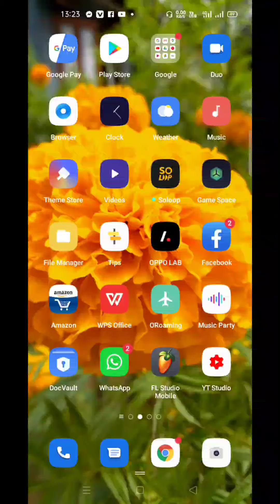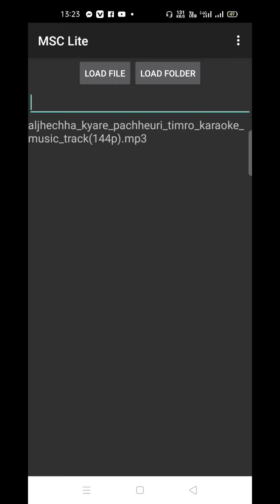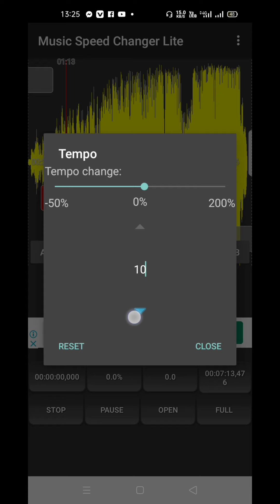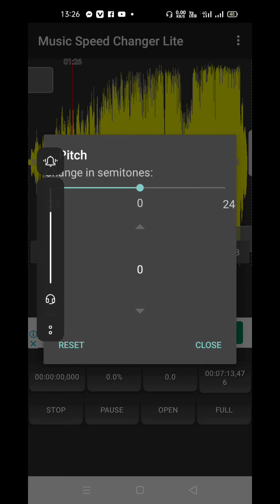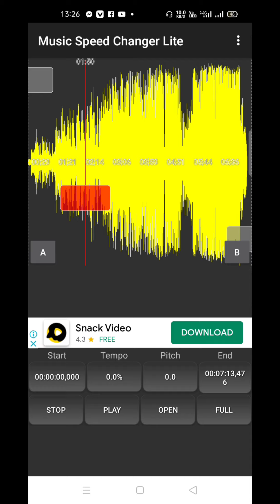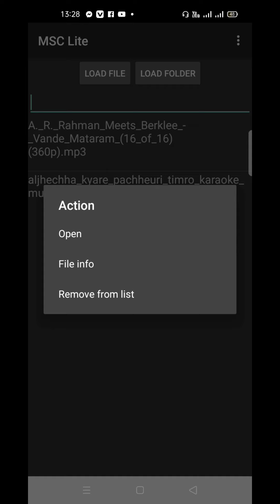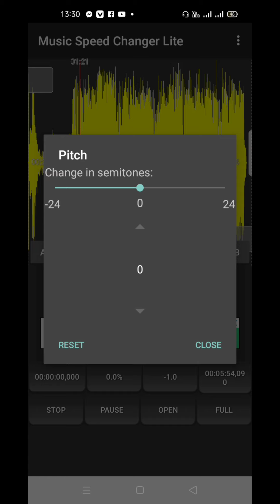Best application for Musicians